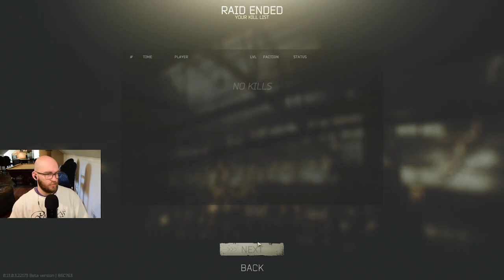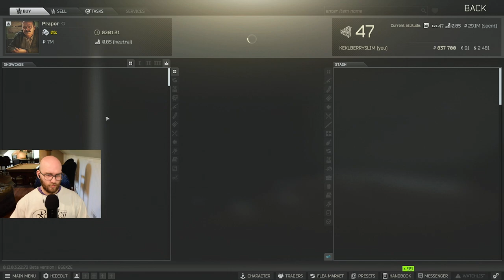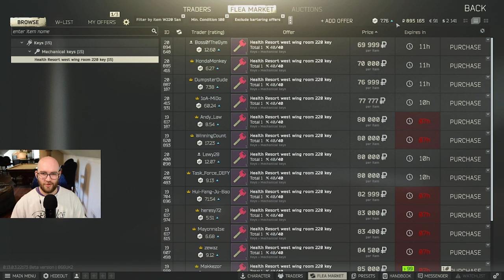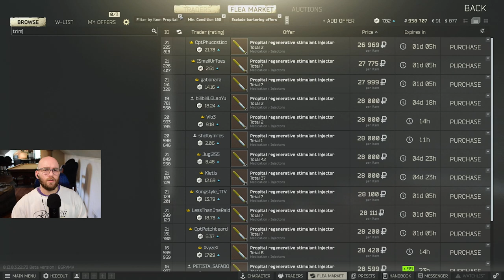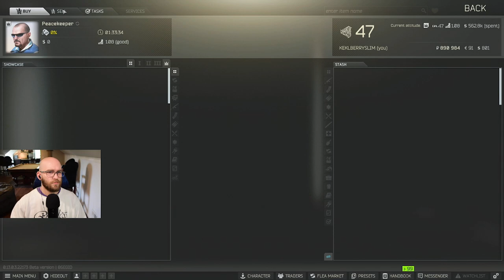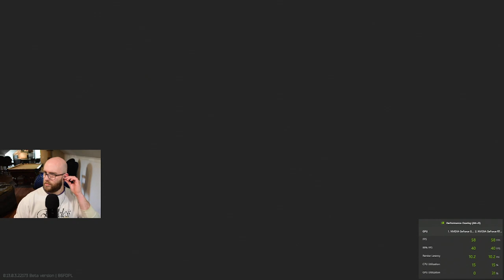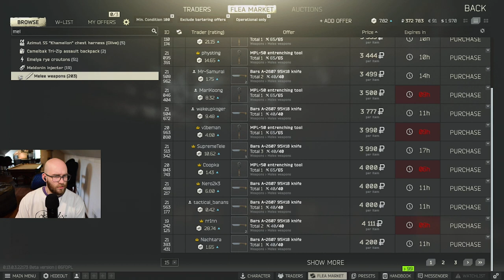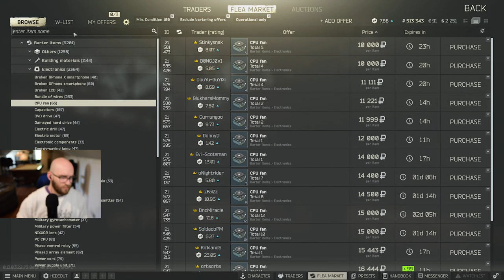Escape From Tarkov VODS THICC And JUICY PMC’s In Your Area